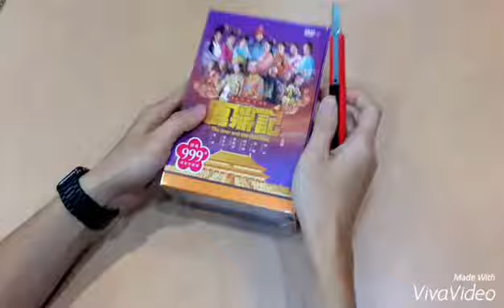《鹿鼎記》DVD開箱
《鹿鼎記》改編自武俠大師金庸同名原著小說。敘述出身卑微的韋小寶，如何成為朝野當中左右逢源之人，而最終卻又歸隱鄉野的故事。韋小寶出身市井、刁鑽油滑，因偶然知悉宮中秘密，於是冒充成太監入宮，卻因幫助康熙皇帝擒獲權臣鼇拜，而和康熙成了莫逆之交；隨後又被天地會總舵主陳近南收為弟子。韋小寶曾施妙計令康熙父子團聚；並力助康熙出使雲南，成功揭露吳三桂圖謀造反之陰謀，助康熙平定三藩、剿滅神龍教。屢建奇功的韋小寶受封一等鹿鼎公，雖為太監，身邊卻有眾多紅顏知己，盡享齊人之福。康熙在江山大統後，命令韋小寶剿滅天地會，而總舵主陳近南亦要其剌殺康熙，陷入忠義兩難全的韋小寶，最終選擇退隱江湖。

導演 : 賴水清、鄧衍成、譚銳銘、蕭碧村
主演 : 韓棟 / 張檬 / 魏千翔 / 婁藝瀟 / 張馨予 / 賈青
韓 棟 飾 韋小寶
張 檬 飾 雙 兒
魏千翔 飾 康 熙
婁藝瀟 飾 建寧公主
張馨予 飾 蘇 荃
賈 青 飾 阿　珂
產品規格：
螢幕比例 : 16：9
保護級 / ALL區
全劇50集 / 每集約45分鐘
國語發音 / 中文字幕
NTSC